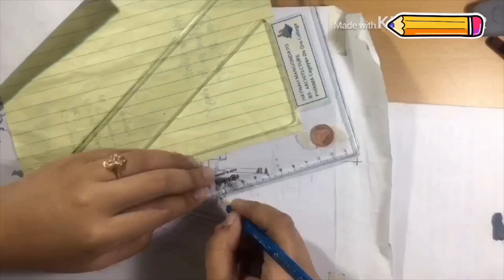Monochromatic Sketch #1 | Hayns and Arts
This video was uploaded in my facebook page (Hayns x Arts)

This was my first monochromatic sketch that I recorded. This was also my assignment from my subject, Architectural Visual Communication 2- Visual Techniques 1.

Anyway, I forgot to take a video of me sketching the building. Excuse my skills, I’m still learning.